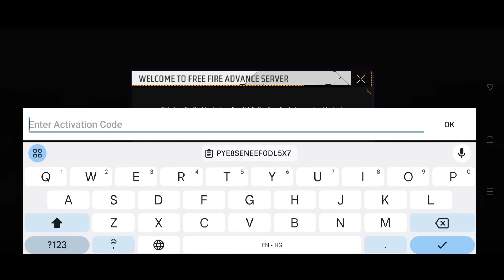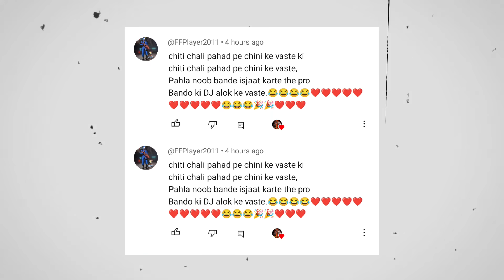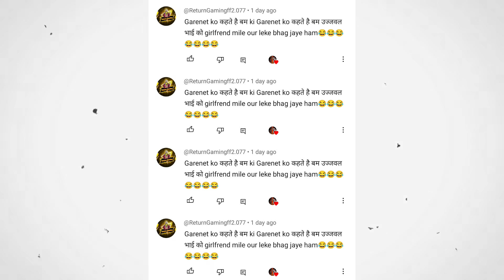free magic cube bundle